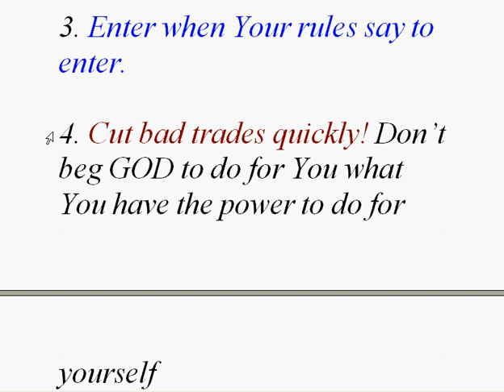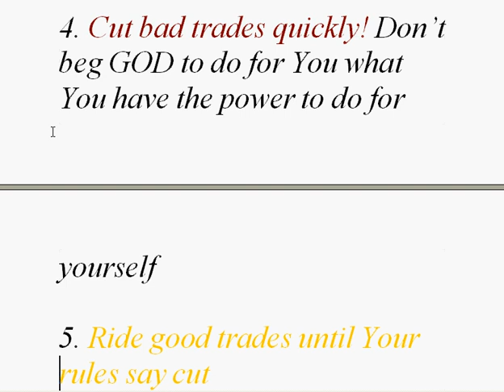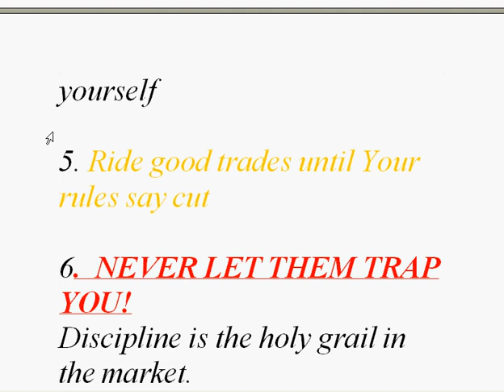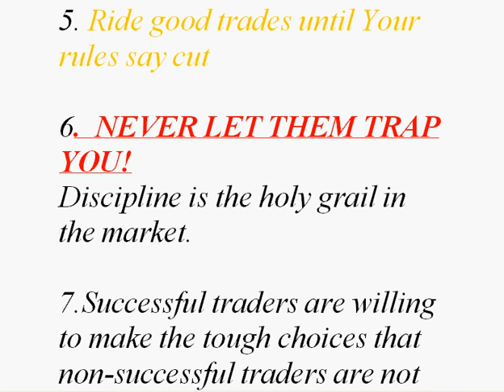Rules for Success in Forex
SUCCESSFUL TRADERS CUT BAD TRADES QUICKLY! Sorry for that error, but SUCCESSFUL TRADERS CUT BAD TRADES QUICKLY!